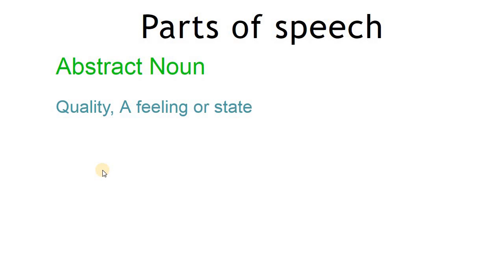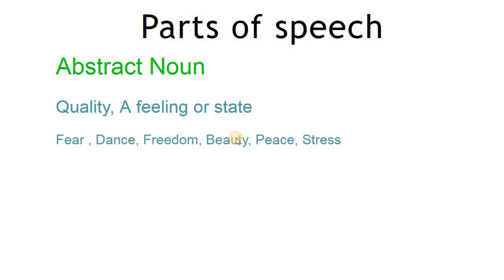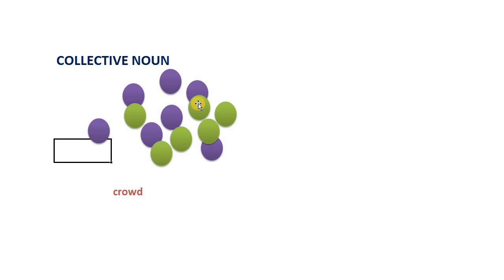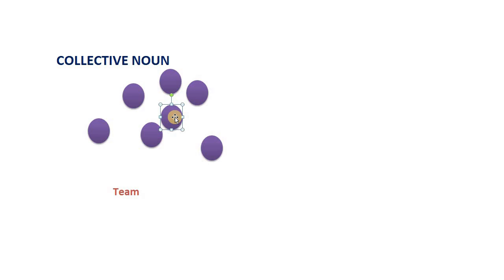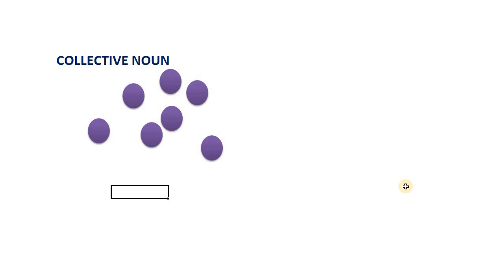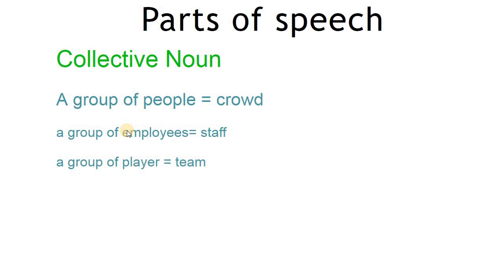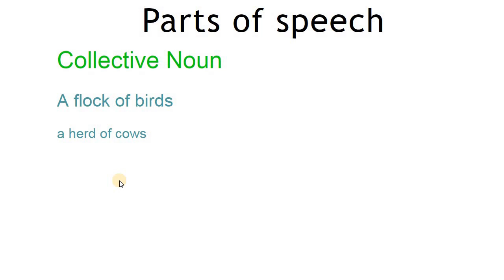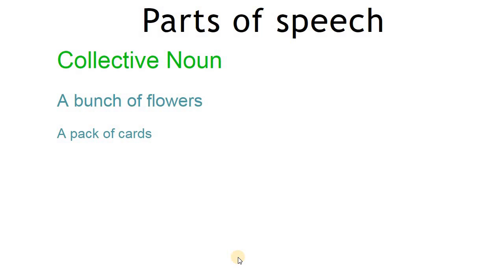Types of noun | What Is a Noun? Part-2 in Nepali Explain | Abstract noun, Collective noun 🥰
✅ Abstract Noun:
An abstract noun is a noun that refers to an intangible concept such as an emotion, a feeling, a quality, or an idea and you cannot experience with the five senses. You cannot see, smell, hear, taste, or touch abstract nouns. Abstract nouns refer to intangible things that don’t exist as physical objects.

More Examples of Abstract Nouns
Feelings anxiety, fear, pleasure, stress, sympathy
States  being, freedom, misery, chaos, luxury
Emotions anger, hate, joy, grief, sorrow
Qualities courage, patience, determination, generosity, honesty
Concepts charity, deceit, opportunity, comfort, democracy
Moments    birthday, childhood, marriage, career, death

For example, the word dog refers to a cute animal. You can see and touch a dog. The noun dog is not an abstract noun.
Love doesn’t exist as a physical object; you can’t eat Love nor can you go to a store and buy Love. Love is an abstract noun because it refers to an intangible concept rather than a physical object that we can experience with our senses.

✅  Collective Noun
A collective noun is a noun that refers to some sort of group or collective—of people, animals, things, etc.
Collective nouns are normally not treated as plural, even though they refer to a group of something.
So a collective noun is a naming word used to refer to a group or number of animals, people or things.

Collective nouns for animals
Brood : Baby animals such as chicks or insect larvae

► Thanks, as always, for your LIKES, COMMENTS and SHARES!!  on our videos! We really appreciate it.